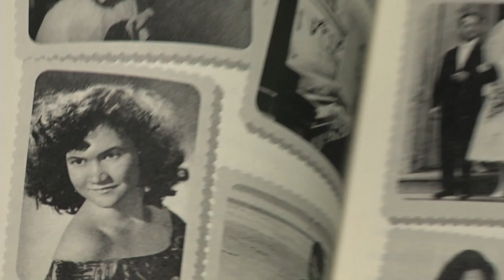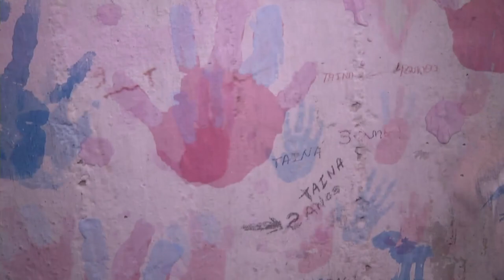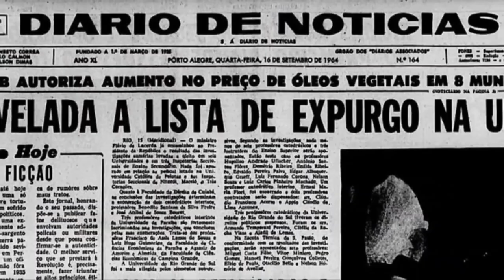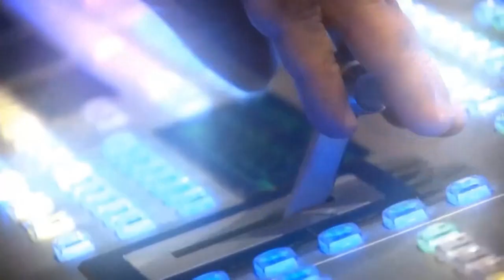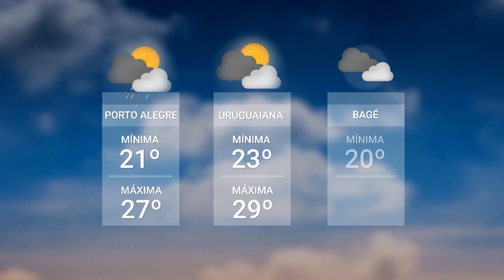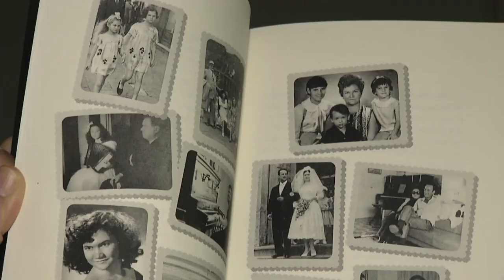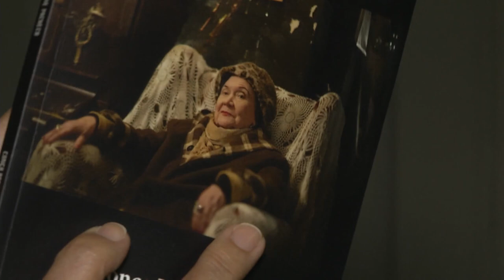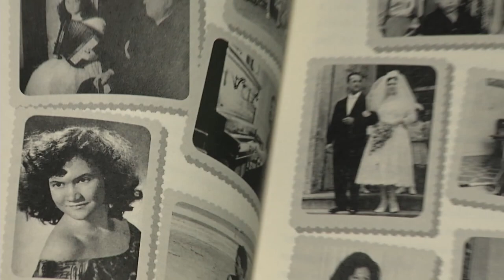Redação TVE 26/11/2024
01:15 Há um ano entrou em operação a República para Jovens Adultos da FASC. A instituição cumpre uma função de passagem, até que os egressos de abrigos e casas lares da capital consigam sua emancipação/ O serviço é destinado a pessoas entre 18 e 24 anos
05:59 Após 18 anos, a reforma do prédio do Assentamento 20 de novembro foi autorizada pelo governo federal, que destinou imóveis desocupados à moradia popular.  Desde 2016, a cooperativa tinha a concessão do direito real de uso do prédio abandonado. O projeto será financiado pelo Programa Minha Casa Minha Vida Entidades. No dia 30, uma confraternização vai marcar o início da obra, com atividades culturais em frente ao edifício.
08:49 A TVE conquistou o segundo lugar no prêmio Direitos Humanos de jornalismo, na categoria televisão. A lista foi divulgada hoje pelo Movimento de Justiça e Direitos Humanos.
09:50 Foi inaugurado hoje, em Pequim, o estande do RS na China International Supply Chain Expo, considerado um dos maiores  eventos do mundo voltado à cadeia de suprimentos.
13:43 Um vídeo que circulou pelas redes sociais deu o que falar no município de Cachoeira do Sul, na região central do estado. E abriu uma interrogação: qual o limite para determinarmos que tipo de animal pode ser considerado um pet? É que o tal vídeo mostra uma cobra que foi levada para passear, dar uma esticada, no centro da cidade. A reportagem é da TV Cachoeira.
17:11 Foi sepultado esta tarde, em Caxias do Sul, o professor e escritor José Clemente Pozenato. Ele morreu ontem a noite, aos 86 anos, devido a complicações decorrentes de um procedimento cardíaco
18:45 Um clube de jazz quase secreto, que funciona há mais de 40 anos sem parar. O Take Five fica aqui em Porto Alegre e foi criado por um ícone da cidade, a pianista Ivone Pacheco, conhecida como a dama do jazz. Esse é o tema do mais recente livro de Conça Dornelles, resultado de um trabalho de pesquisa de mais de 15 anos.